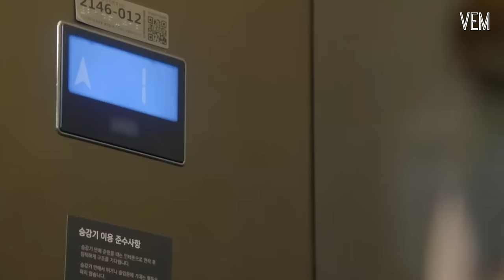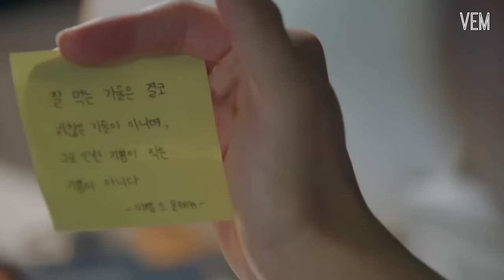Sung Hoon(성훈)(Roiii)- You are the world of me(너뿐인 세상) [FMV] (My Secret Romance OST Part 2)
(애타는 로맨스 OST Part 2) Sung Hoon (Roi)(성훈)-  Only You in This World (너뿐인 세상)
(我秘密的羅曼史 OST Part 2)
**Eng Sub/English Lyrics are available